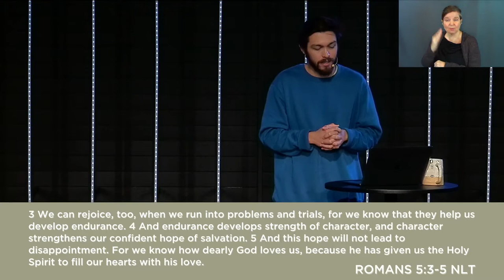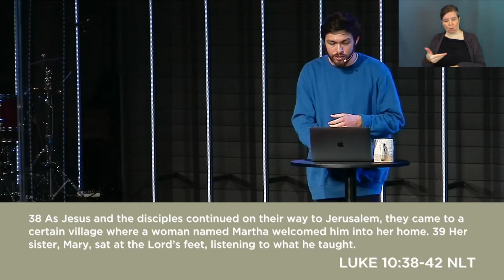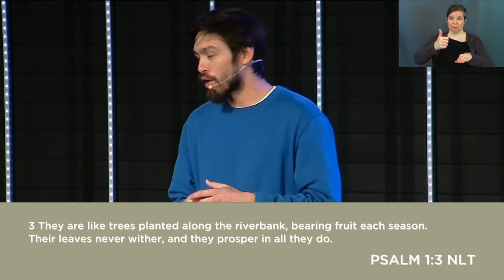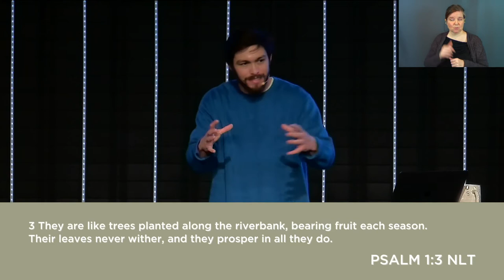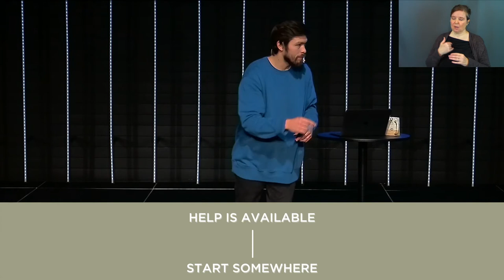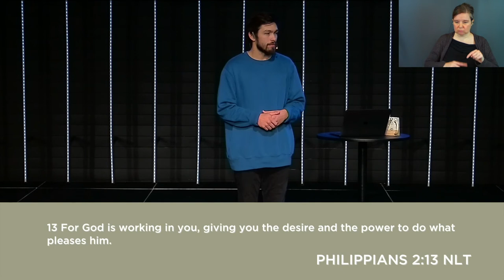Rooted | Part 1: The One Thing (Sermon Only)